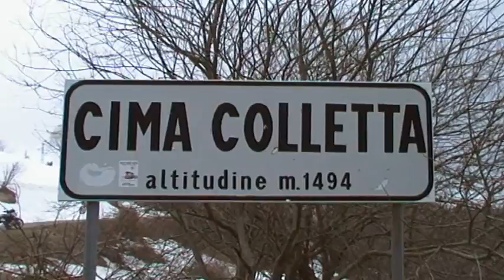Genova, Val Trebbia, Passo del Brallo, Monte Lesima.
Genova, Val Trebbia, Passo del Brallo, Monte Lesima. 11 aprile 2009.
Sembra che questa volta non riuscirò ad arrivare fino alla meta. Peccato.